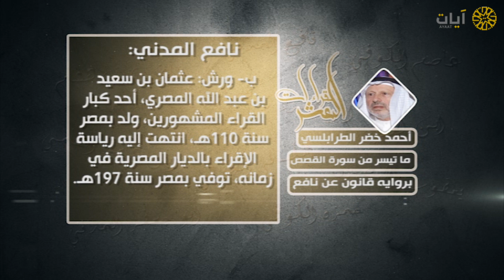القراءات العشر - أحمد الطرابلسي - سورة القصص